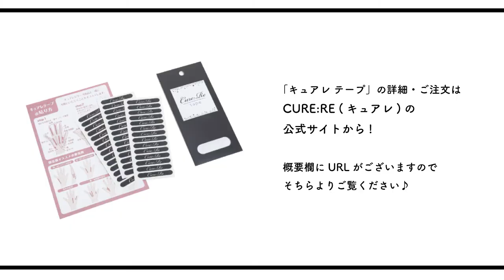‹体験レポート›肩こりのセルフケア、テープを貼ってみました【キュアレテープ】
貼ってすぐ身体が変わる、「キュアレテープ」を体験してみました。
肩の動き辛さをチェックしてから、同封の説明書を見て実際に反射区にテープを貼ってみました。